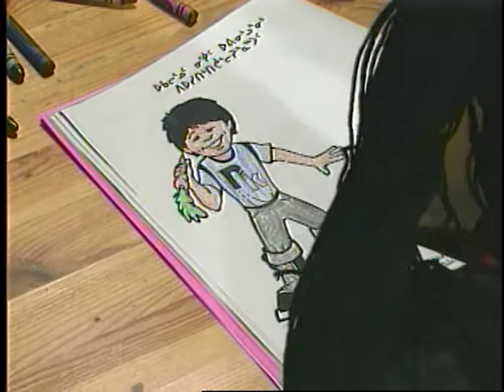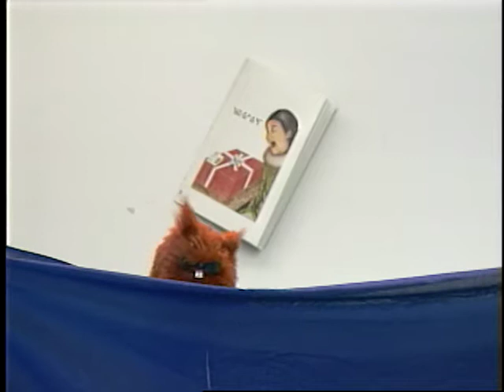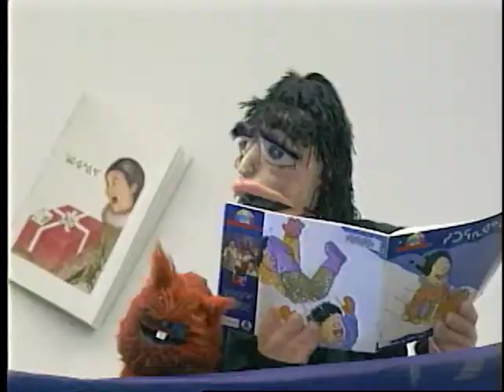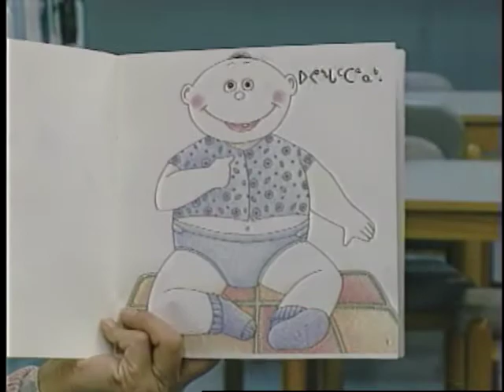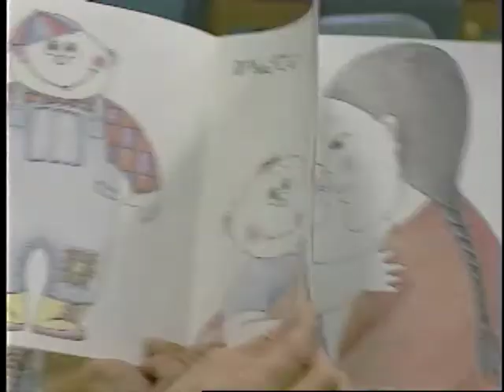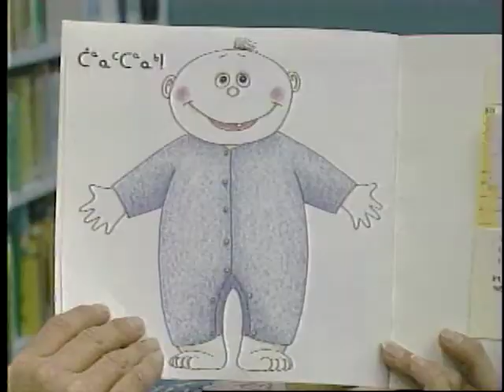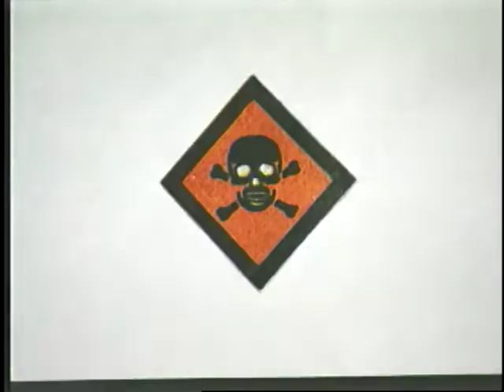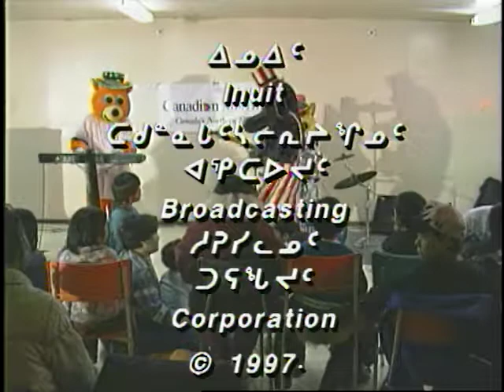Takuginai 07419IQ TAKUG 97 02 ENG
Takuginai: This is the premiere Aboriginal language program in North America directed at children. Takuginai is one of IBC's longest running, best known and most loved programs. The series features the likes of "Johnny" the lemming and other locally made puppets and young hosts. Takuginai educates Inuit children with cultural values such as respect for elders, sharing and patience and having fun in the process. Takuginai also teaches Inuktitut numbers and syllabics. Takuginai was created for the five to seven year-old age group however the show is enjoyed by people of all ages. We have now begun the process of training people to do basic computer animation. Takuginai is a half-hour program produced in Iqaluit with segments also being provided by our other centres.